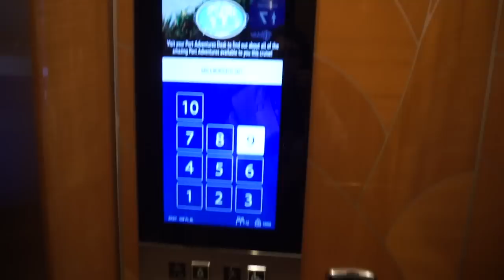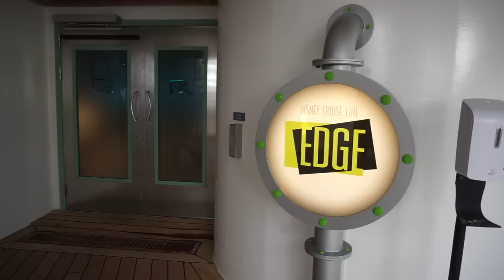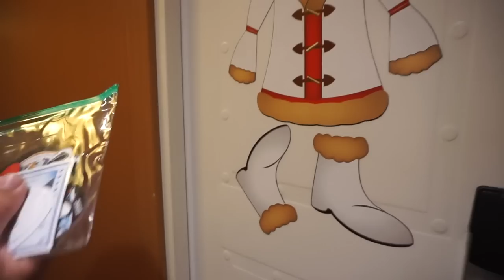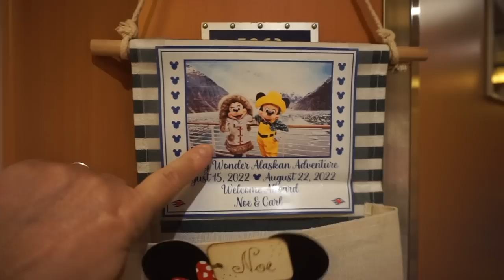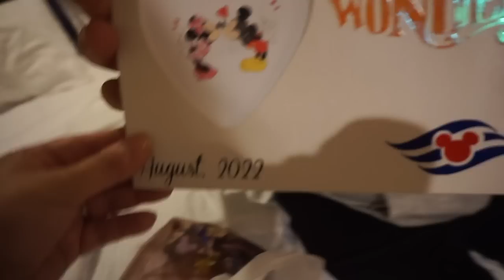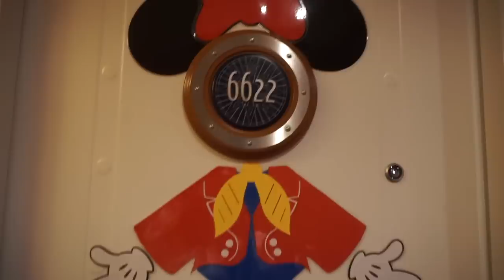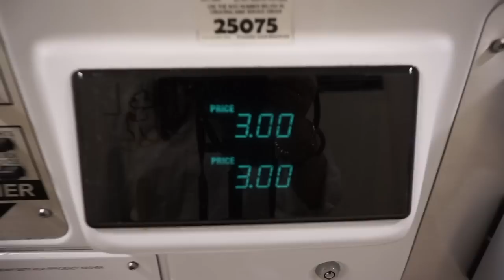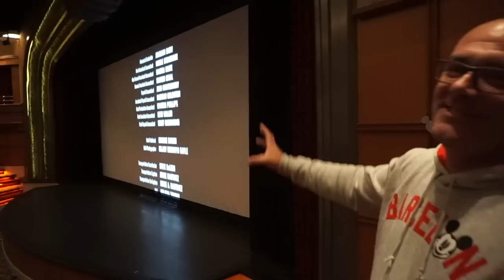🚢 DISNEY WONDER - 🐠 FISH EXTENDER y 🦆CAZA DE PATOS - VLOG 5 | Disney Contigo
En este vlog decoramos la puerta del camarote, repartimos los regalos del Fish Extender y Carl caza patos. ⬇️⬇️⬇️ ABRIR!!

WEB (consejos y tips para tus viajes y mucho más)

ºOº ºOº ºOº ºOº ºOº ºOº

¿Es tu primera visita a Disneyland París? ¿O tienes alguna duda y quieres que te la resolvamos? Escríbenos y estaremos encantados de ayudarte a organizar tu viaje.

🎼 Damos las gracias a la música de la pantalla final al canal:
 Tu música sin copyright TMSC